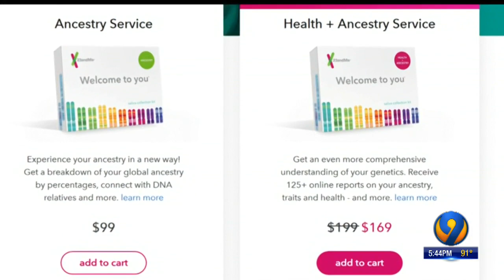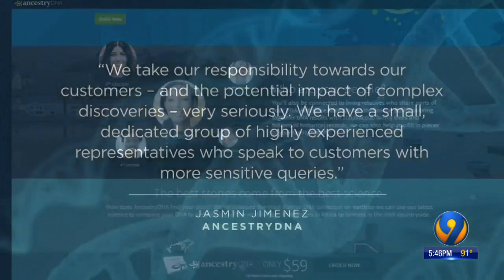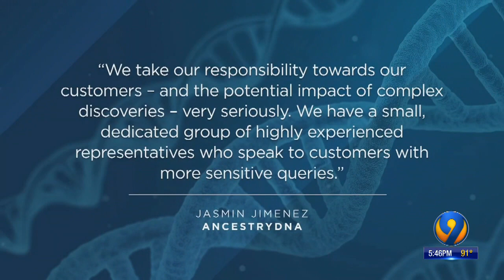9 Investigates: Genetic surprises with home DNA tests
9 Investigates: Genetic surprises with home DNA tests